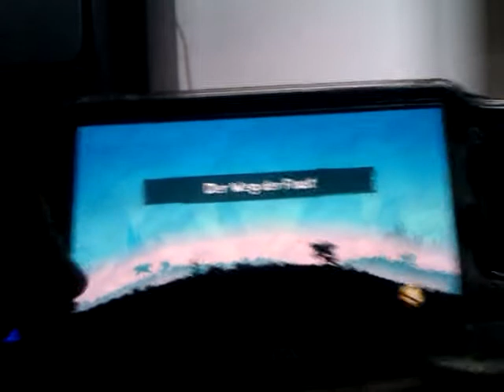Lets play Rayman Origins Part 3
Ich habe hier für euch denn 3 Part von Rayman ich hoffe es gefällt euch